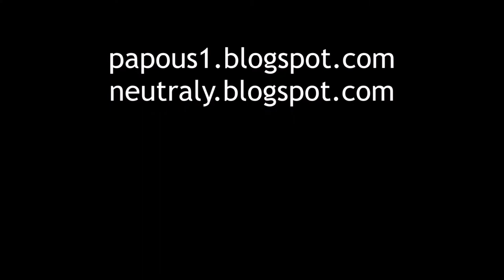JayKay a Canadair CL-415, 28.7.2022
Tankování letadel Canadair CL-415 na jezeře Milada v Ústí nad Labem v rámci  hašení požáru v NP České Švýcarsko.